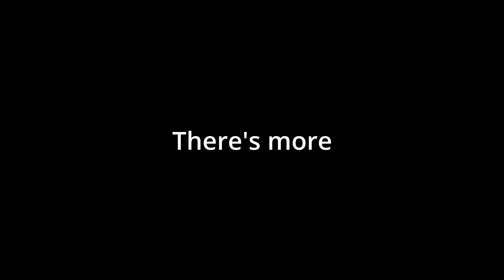What being a hardstuck in Silver looks like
Hardstuck Silver
F